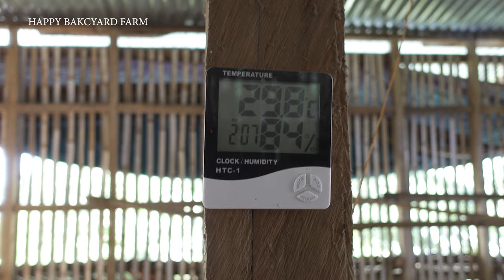SHARING CHICKEN TIPS FOR BEGINNER, GRABE NI ITLOG ATONG MGA BROWN EGGER NGA MANOK | CEBU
Ako gi share diri akong 3 years experience sa pag buhi ug mga manok, focus sa layers chickens. still learning gihapon ko until now, comment down below unsa inyong mga tips pud sa manokan. REPLACE CHICKEN BEDDINGS

00:00 - Intro
01:37 - Chicken tips
04:06 - Collect Eggs
12:24 - Giving madre de agua for snacks

Happy farming tanan.